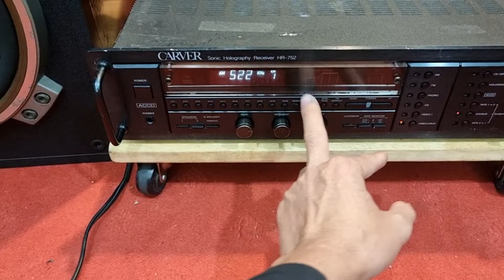Loa Sony SS-577 ghép Amply Carver HR-752 cực chất có tại Tuyến Audio 0917 838 969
Bộ đôi Amply Carver HR-752 và loa Sony SS-752 bass 30 hàng bãi zin đẹp keng cực chất anh em có nhu cầu mua sắm liên hệ Tuyến Audio 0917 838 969 xin cảm ơn